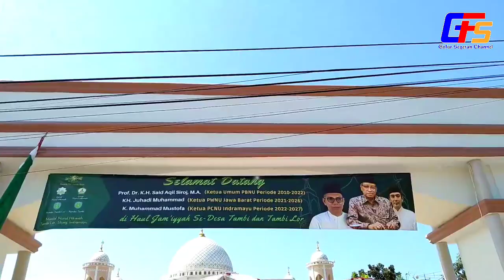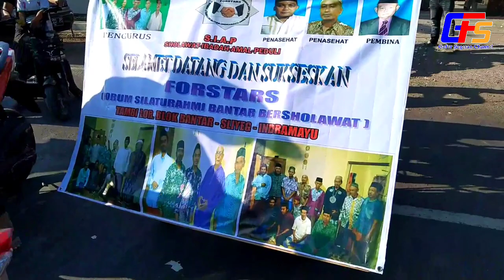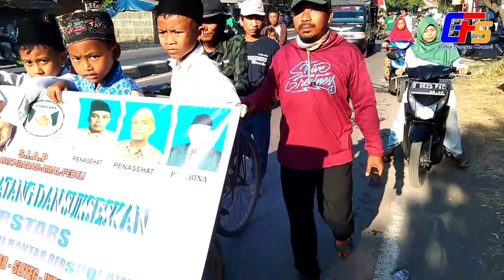KARNAVAL HAUL JAM'IYYAH SE-DESA TAMBI DAN TAMBI LOR KECAMATAN SLIYEG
Karnaval atau pawai ta'aruf dalam rangka haul jam'iyyah sedesa tambi dan tambi lor kecamatan sliyeg indramayu.acara karnaval ini merupakan pengumuman dan undangan kepada masyarakat luas untuk menghadiri pengajian umum yang di isi langsung oleh mubaligh Buya Prof.Dr.Kh. Said Aqil Siroj.M.A insya Allah akan laksanakan hari ini Selasa mlm Rabu tgl.09 agustus 2022, waktu dimulai jam 19.30 wib sampai selesai.